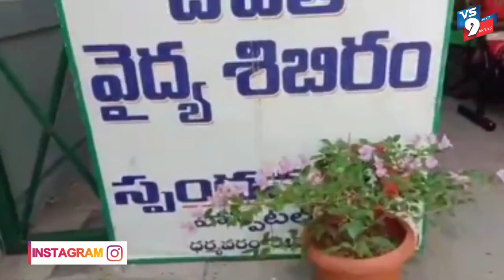ఉచిత మూత్రకోశ వ్యాధుల శిబిరము ||VS9NEWS